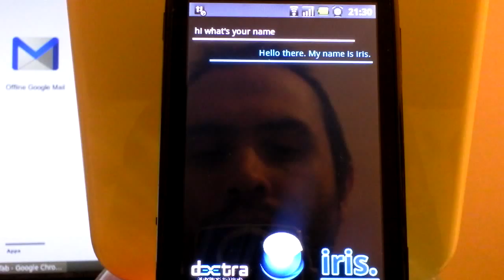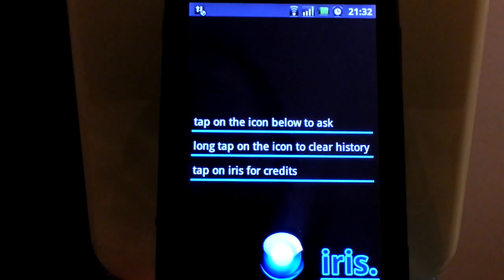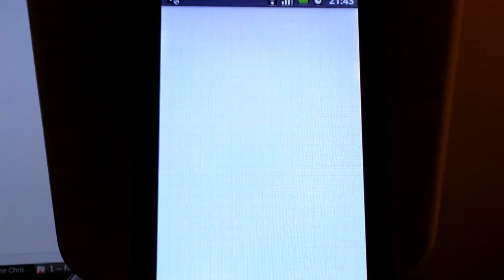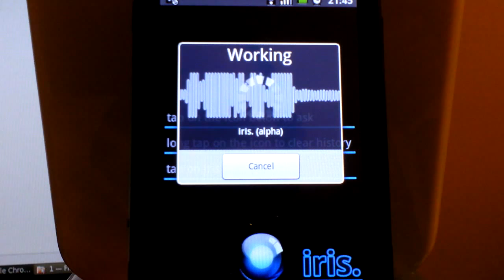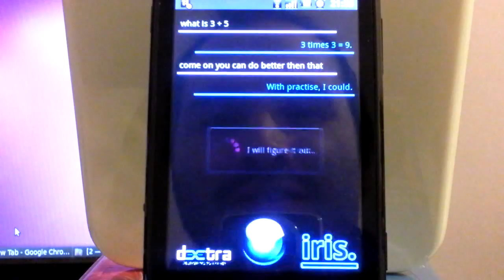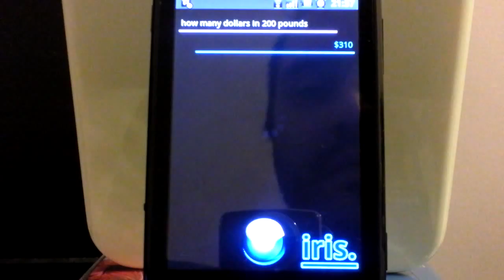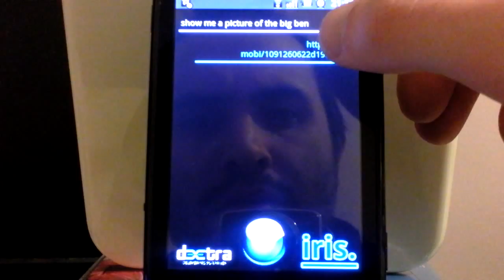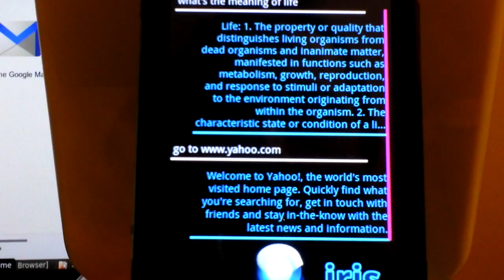Siri on Android? Iris. Fun demo you should watch.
Testing Iris (Android answer to Siri) in this fun live demo.